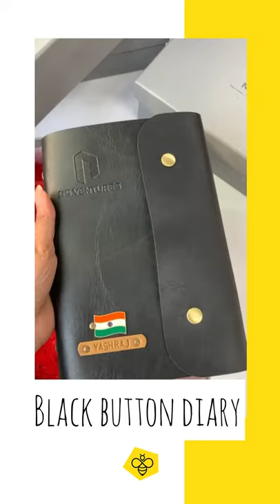Personalised Corporate Hamper Unboxing: NS Ventures 😎 | The Messy Corner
A great book to note down your thoughts/to-do, and the cherry on top - it’s personalised! 😁
And how can we forget the need of the hour - UV Multifunctional Sterilizer that truly is multifunctional

Have you shopped from our website yet? 🤓